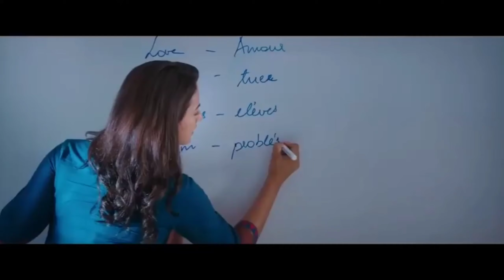Menu es janam vich tu mileya dj remix tik tok video song | South Song | Sad hindi punjabi love story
Also listed as

New Love Mashup Hindi Songs
Famous Crush Love Story
Hindi Romantic Love Story 2020
Tuje Kitna Chane lage hum
2020 New Hindi Song
New Love Story
Super Hindi Songs
Love Feeling
Bhavika Soni
Love Songs
New Crush Love Story
Baat Dil Ki Nazro Ne Ki
Hit Songs
Sun Meri Shehzadi Main Tera Shehzada Original Song
O Mehndi Pyar Wali Hathon Mein Lagaungi
O Mehndi Pyar Wali Hathon Pe Lagao Gi
Mohabbat Ka Gam Hai Mile Jitna Kam Hai New Song 2020